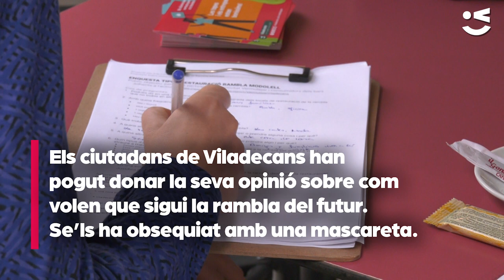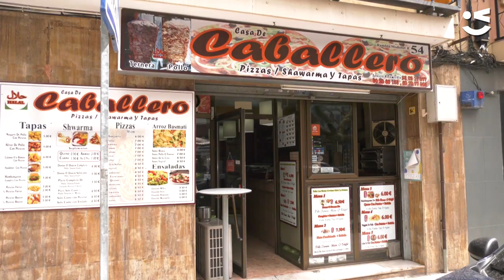Diumenge de vermut amb DJ a la Rambla Modolell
El procés participatiu Ramblegem aprofita per incentivar als veïns i veïnes de Viladecans a prendre el vermut a la rambla Modolell, i així, incertivar la restauració de la rambla.